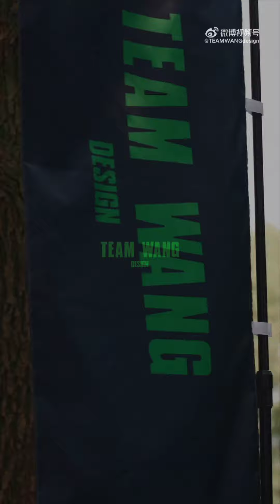Opening Team Wang Design "Under The Castle" (Halloween Theme)